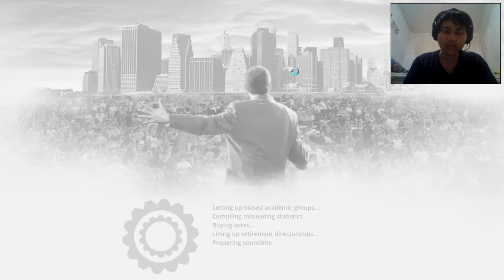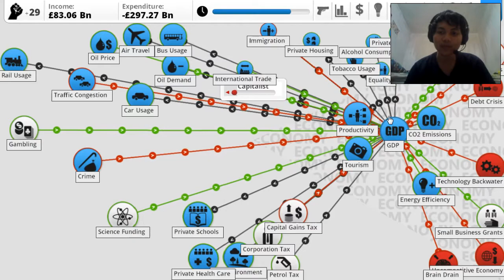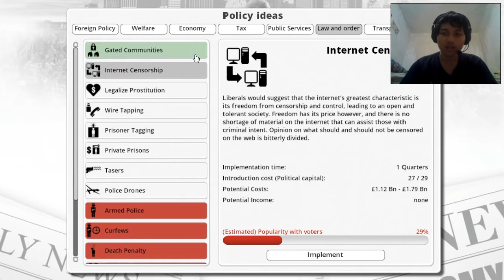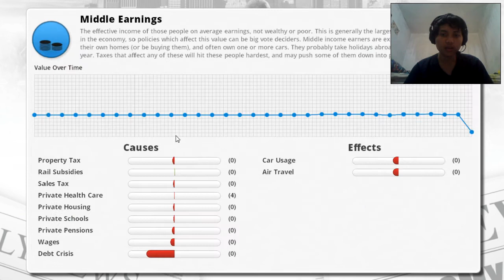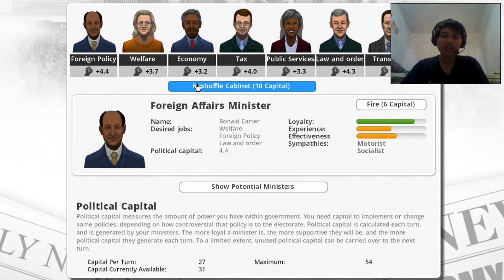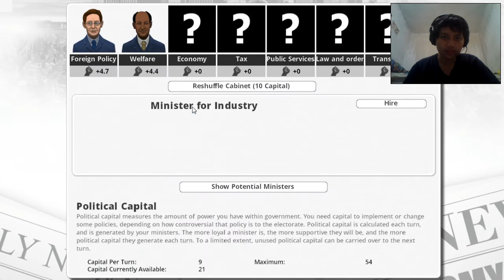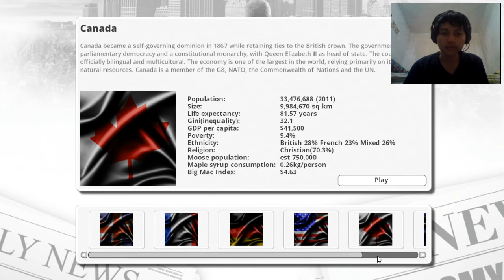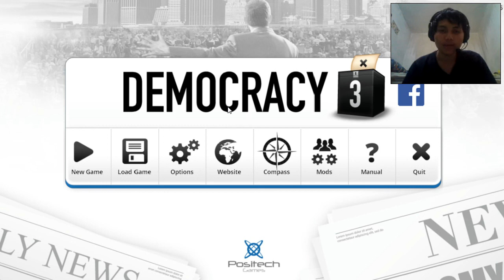Game Apaan Ini! Democracy 3 Ayo Main Indonesia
GAME APAAN INI! saatnya review! game yang pantas atau tidak untuk dibeli, menurut kalian?